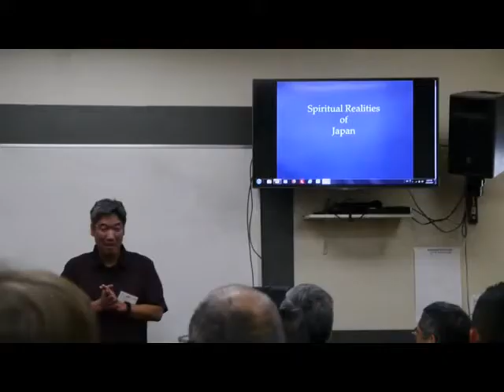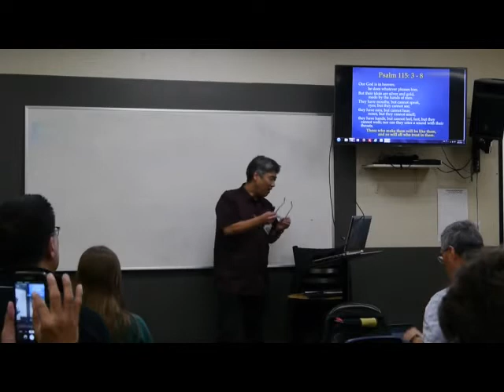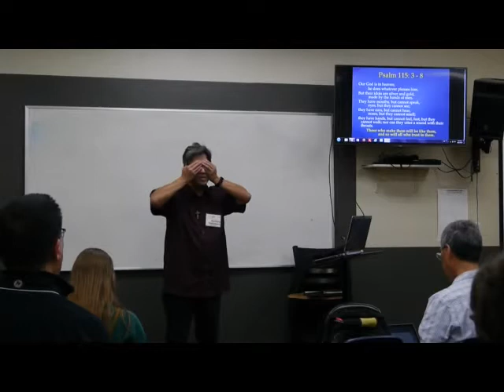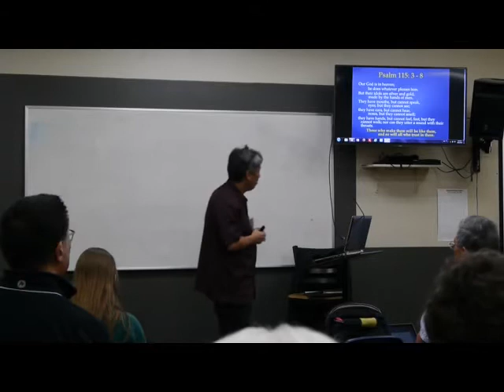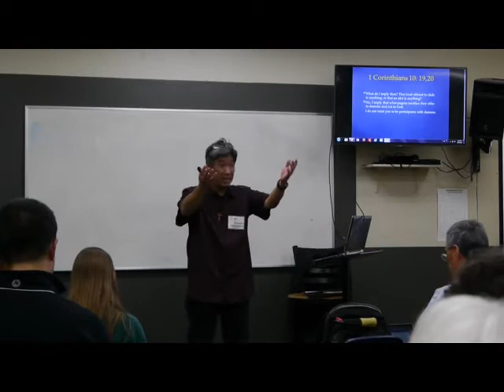Spiritual Realities in Japan, Richard Nakamura, Chris & Jackie Bonkoski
The Japanese are listed as the second largest unreached people group. Why is evangelism so difficult in Japan? We will explore some of the reasons why and what God is doing today. Chris and Jackie Bonkowski will be joining Richard to share
what God is doing in Tohoku since the earthquake.